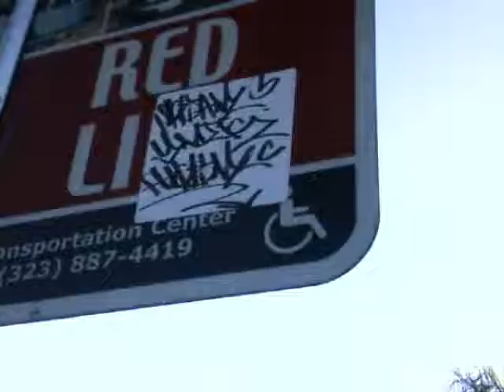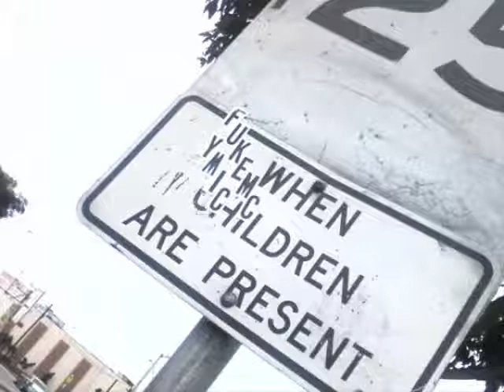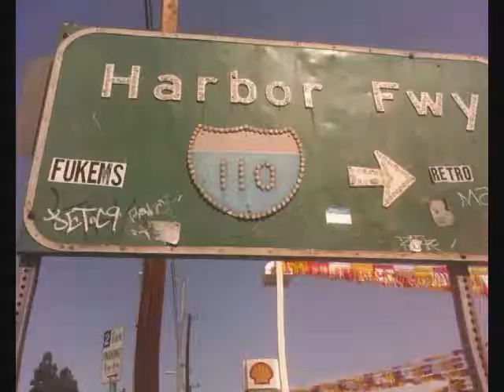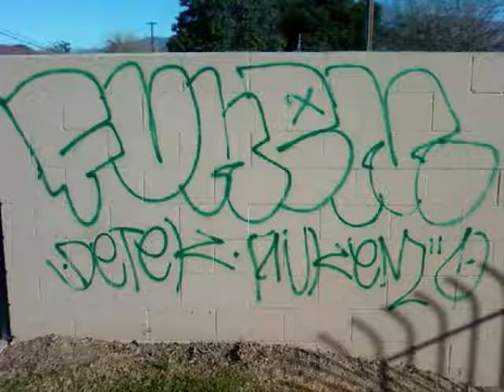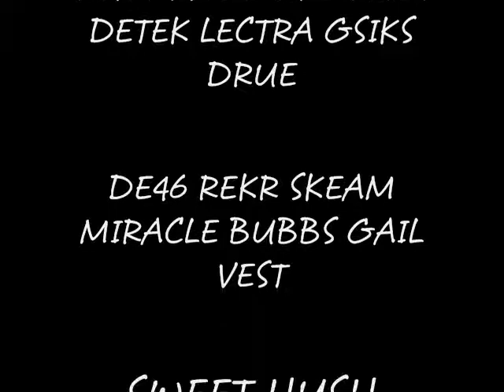THE REAL FUKEM CREW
KNOE RENT SIKE SENCE LECTRAH  GAIL SWEET MIRACLE BUBBS OBAES LENIK DRUE AVER ASID ALERT HUSHR VEST GSICKS CEEL VERX VOKES REKR DE46 TRUST DETEK SKEAM DVISE ERA